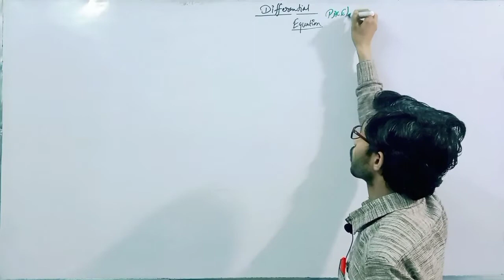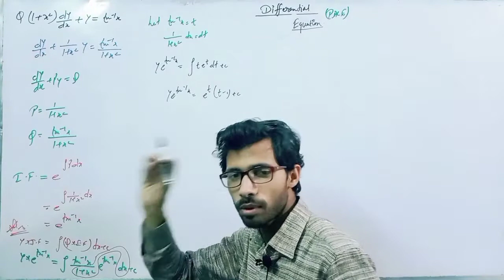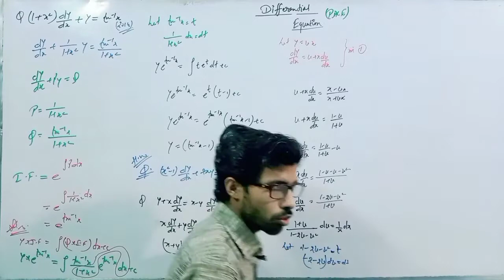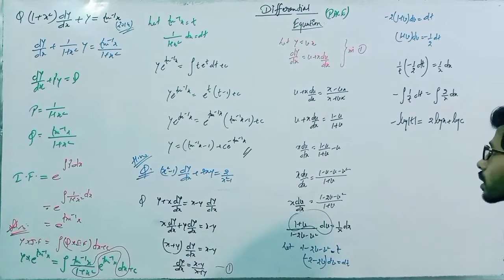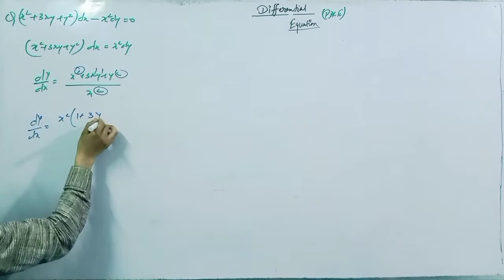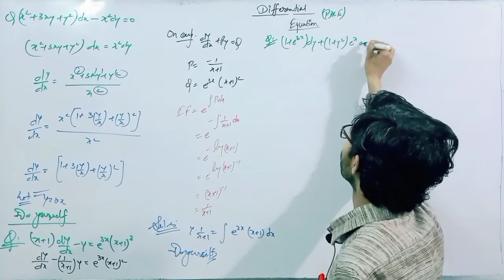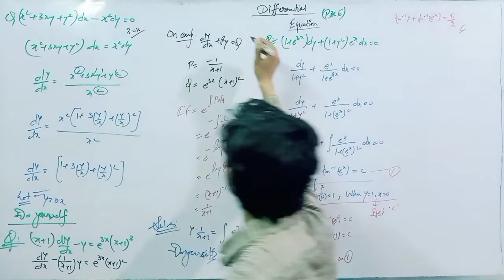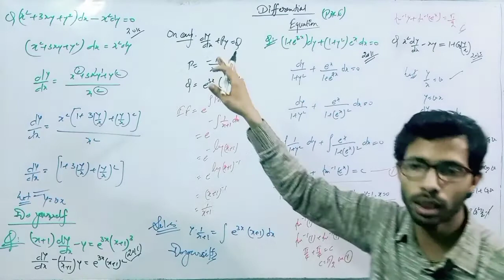Differential Equation | PACE: Problems Asked in CBSE